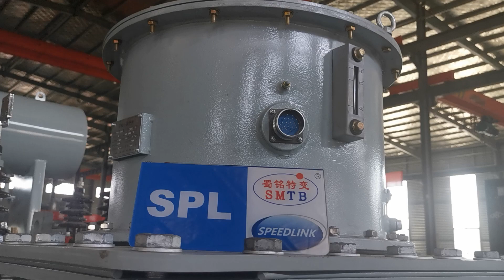Plastik to'rva zavodi uchun yuqori sifatli elektr transformatori, Xitoy kompaniyasi, stokda, narxi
SPL Transformer
Plastik to'rva zavodi uchun yuqori sifatli elektr transformatori, Xitoy kompaniyasi, stokda, narxi, moy turi, hayajonli

Maxsus dizayn
Bosqich: uch
O'rash: Ikkilik
Xizmat kuchlanishi: 6-35kV
Nominal quvvati: 30-31500kVA
Chastotasi: 50/60Hz
Ulanish belgisi: Dyn11/Yyn0/Yd11/YNd11/
Sizning aniq talablaringizni bajaring
Standart mahsulotlar
S11 seriyali tarqatish transformatori 10KV / 20KV
S13 seriyali tarqatish transformatori 10KV
S11 seriyali quvvat transformatori 35KV
Xitoyda quvvat transformatorlarining narxini pasaytira olamizmi， eng tez yetkazib berish muddati
Biz moslashtirilgan ishlab chiqarishni qabul qilamiz, masalan, past kuchlanishli 100V tarqatish podstansiyasi
yog 'to'ldirilgan transformator narxi Yaponiya, plastik to'rva zavodi uchun yuqori sifatli elektr transformator, Xitoy kompaniyasi, stokda, narx, yog' turi, hayajonlangan, moy bilan to'ldirilgan transformator narxi Iordaniya, moy bilan to'ldirilgan transformator narxi Jaipur, transformator moyini filtrlash narxi, Keniyada transformator moyi narxi , moy bilan to'ldirilgan transformator narxlari ro'yxati, moy bilan to'l